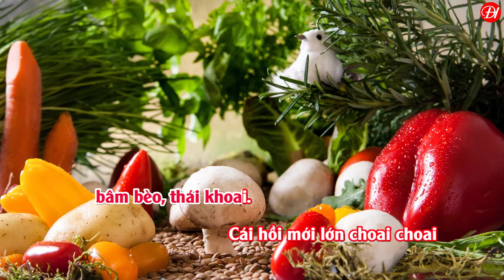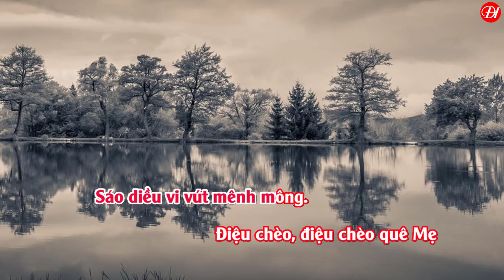Nhớ Bát Canh Quê | Đình Hội Official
Thơ: Lê Đình Trường _ Lê Đúc, Nhạc: Giao Tiên, Ca sĩ: Đình Hội